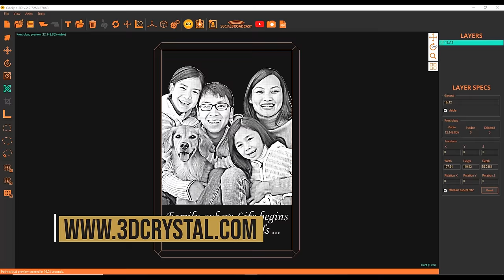3d Crystal ⭐Must Watch - Original & Authentic⭐| 3DCrystal.com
3d Crystal founder Riyaz Datoo profiles this cool gifting item where science meets art.  Great for any gifting occasion, awards and client / employee recognition.

3D Crystal Gifts are available from many suppliers.  Understand the difference between HD and SD and what makes the difference.   We look forward to working on your project

Follow: @riyazdatoo_official.